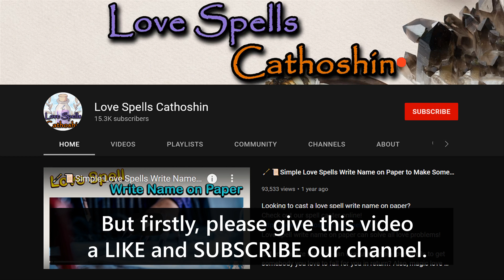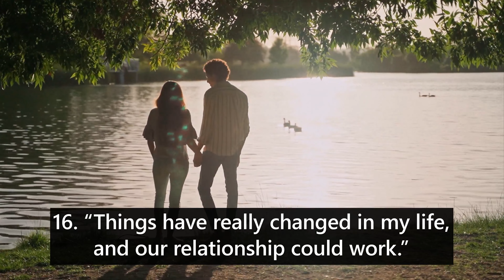45 Sweet Things to Say to Your Ex Boyfriend to Get Him Back ❤️💑💋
Do you want to know what sweet things to say to your ex boyfriend to get him back?

This video has a few suggestions for you!

You now have over 40 nice things to say to your ex to get him back. Depending on the reason for the breakup, getting your ex-boyfriend back will take some effort on your part. Remember, don’t put too much pressure on him, or you’re likely to cause more harm than good if you do it that way.
Nevertheless, by sending him sweet texts and speaking kindly to him over the phone, higher chances that you’ll eventually win him over.
Watch our video here to win back your ex’s heart!

What is your opinion on the best sweet things to say to your ex-boyfriend to get him back? What would you like to hear from your last boyfriend to get him back? I’d love to hear your secrets to get him back!

If you like this video, don't forget to give it a thumb up and share.